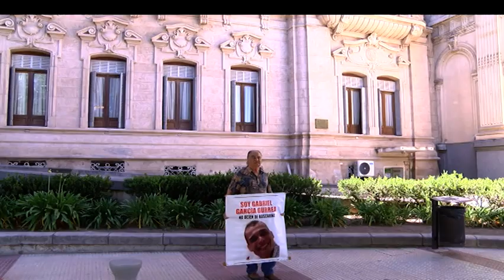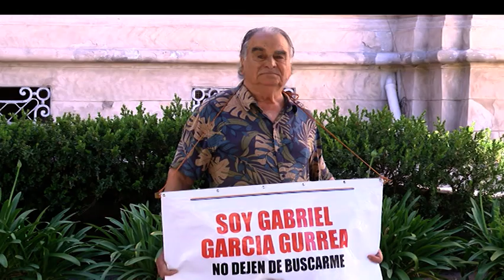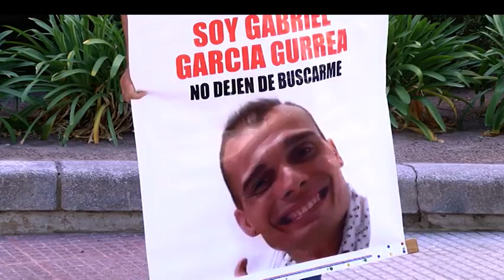Sin noticias de Gabriel: "Ya no sabemos a quién acudir para que se investigue"